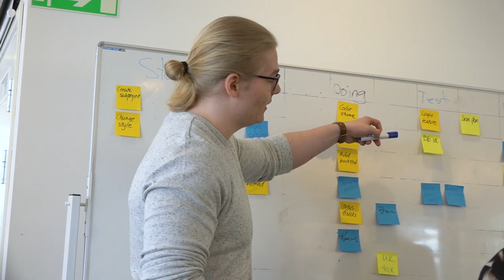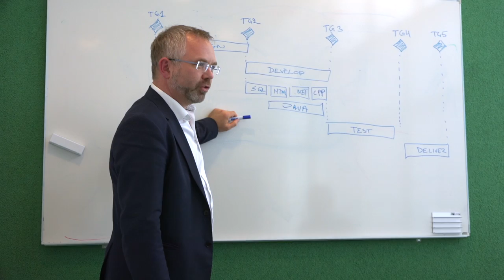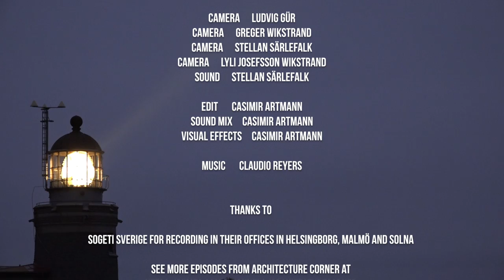Agile is all the Rage | Tom Graves | Seven Deadly Sins of IT | S1E4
The company is in wrath and Chris makes it worse. He decides that there can be only one method: Agile. But not everyone agrees.

Casimir Artmann                    Chris, the CEO
Roger Larsson                        Man in elevator
Christina Lundström              Ann, the CFO
Greger Wikstrand                   John, the CIO
Max Karlström                        Software developer #3

Tom Graves                             Method expert (as himself)
Dan Bellander                          Team manager
Oscar Särlefalk                        Software developer #2
Stefan Wesslegård                  Project manager

Production

Story by Casimir Artmann and Greger Wikstrand

Camera                        Greger Wikstrand
Camera                        Stellan Särlefalk
Camera                        Lyli Josefsson Wikstrand
Sound                           Stellan Särlefalk

Edit                                Casimir Artmann
Sound mix                    Casimir Artmann
Visual effects              Casimir Artmann
Music                            Claudio Reyer

Thanks to

Sogeti Sverige for recording in their offices in Helsingborg, Malmö and Solna